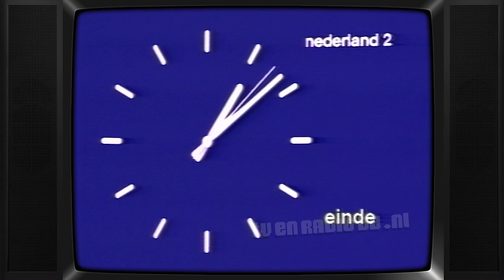TV: Veronica - Omroepster Leonie Sazias Sluit Af, Eind Leader, Nederland 2 Klok (1983-04-15)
Afkondiging van de Veronica speelfilm door omroepster Leonie Sazias. Uitgezonden op 15 april (net 16 april) 1983. De aankondiging (van een Betamax tape, uit een andere collectie) staat